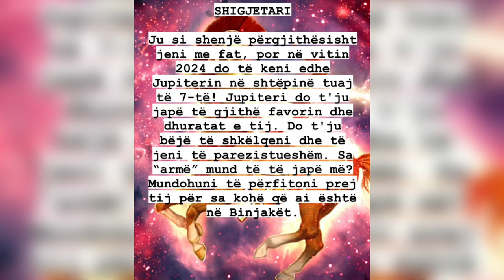Shenjat e Horoskopit që do të gjejnë dashurinë e jetës në vitin 2024